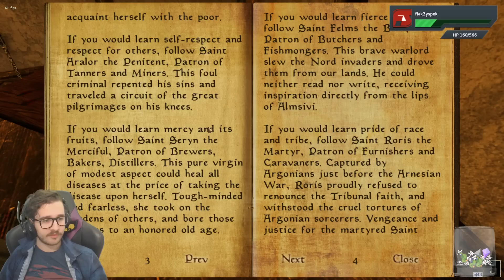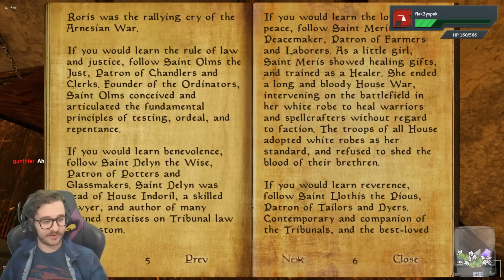The Greatest RPG of All Time - TES III: Morrowind - episode 1